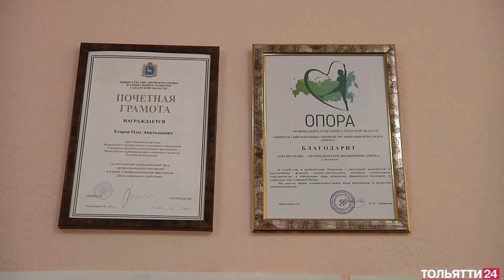Поддержка социально ориентированного бизнеса («Новости Тольятти» 24.02.2022)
Социальный бизнес может рассчитывать на особую помощь. В регионе стартовал прием заявок на получение статуса социально ориентированного предприятия.  Так, в прошлом  году 30 проектов получили безвозмездные гранты до 500 тыс. рублей. Среди них и протезно-ортопедическое предприятие «Опора».